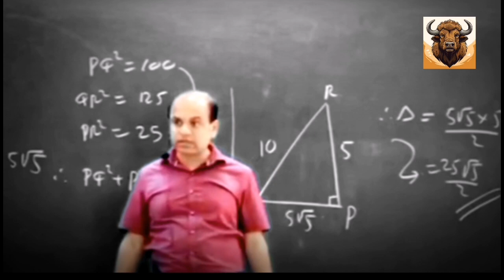දඩ අධිෂ්ඨානයන් අරන් වැඩ කරන්න ඇබ්බැහි වෙයන්😊❤️ @ajanthadissanayakeofficial8370